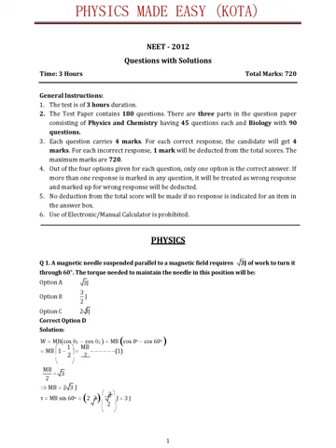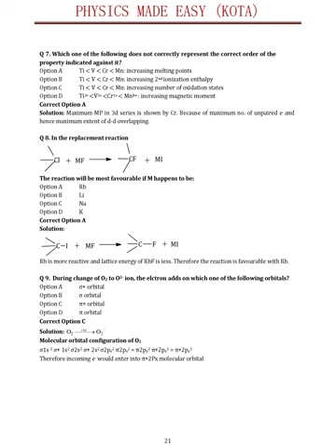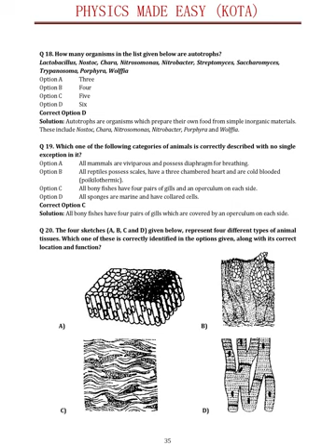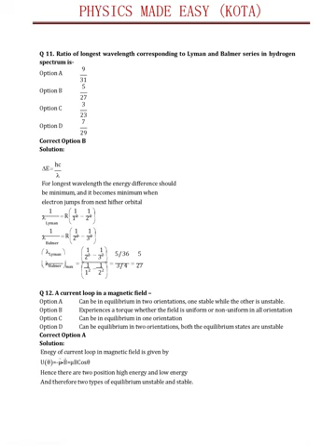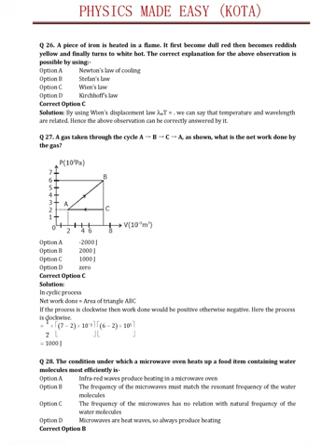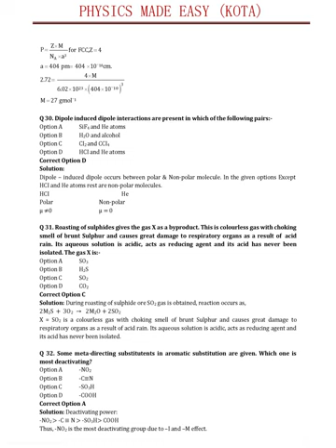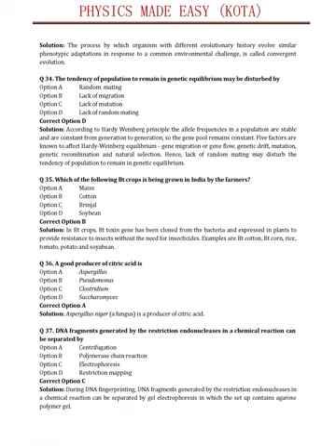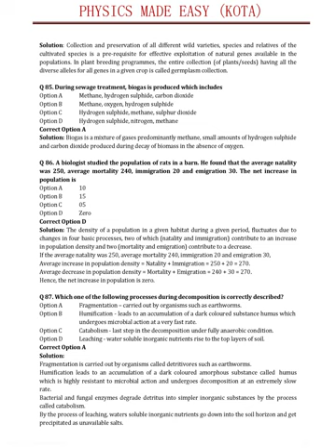NEET SOLVED PAPER 2012A - 2013; PORIFERA; CANAL SYSTEM; CHLAMYDOMONAS; ULOTHRIX FILAMENTS - 3;